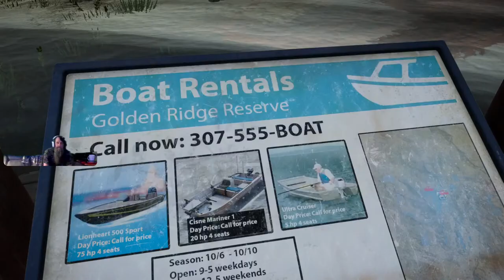Its the Angle of the dangle & toons 2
COTWTA fishing